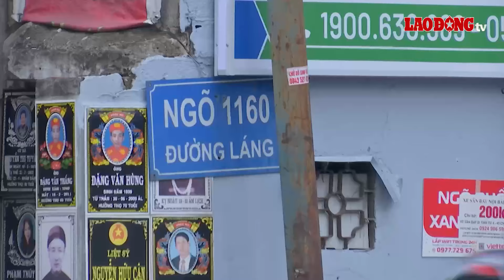Mở rộng đường Láng lên gấp đôi, liệu có khả thi? | Báo Lao Động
BÁO LAO ĐỘNG | Sở GTVT đang nghiên cứu lập đề xuất chủ trương đầu tư (Báo cáo nghiên cứu tiền khả thi) dự án vành đai 2 đoạn Ngã Tư Sở - Cầu Giấy (đường Láng). Các thông tin hiện nay mới chỉ là nghiên cứu sơ bộ ban đầu. Vậy đề xuất mở rộng đường Láng có khả thi?

* Đường dây nóng: 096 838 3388